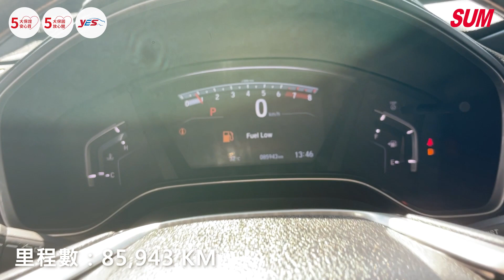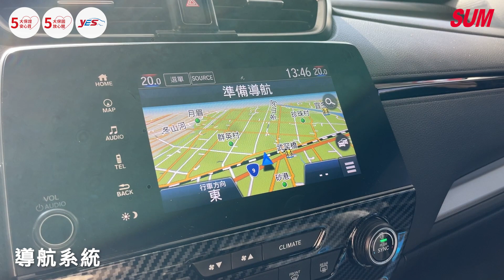【SUM中古車】HONDA CR-V 2018｜5代 1.5 原鈑件 僅跑8.6萬公里 宜蘭縣 潔承汽車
車商資訊：SUM潔承汽車
聯絡人：陳俊安
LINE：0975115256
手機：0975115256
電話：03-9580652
車輛資訊：HONDA CR-V 2018
車輛售價：74.8萬
車商地址：宜蘭縣冬山鄉冬山路三段80號